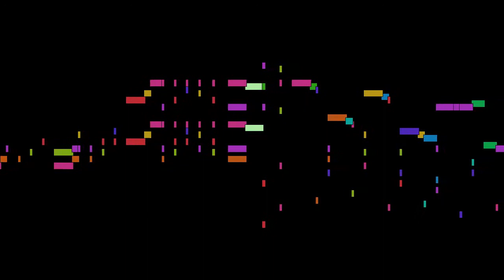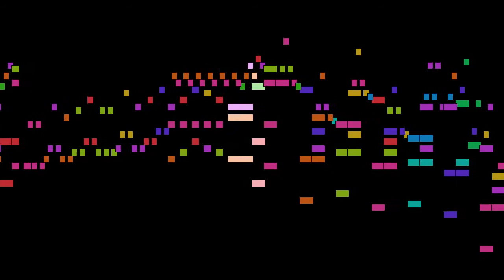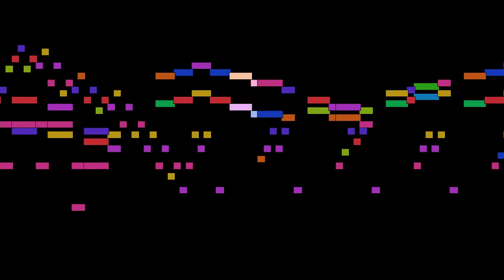Camille Saint-Saëns - Valse mignonne, Op. 104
Valse mignonne, Op. 104, by Camille Saint-Saëns, with animated score.

FAQ:

Q: Who is Camille Saint-Saëns?
A: A French late-Romantic composer, organist, conductor, and pianist.